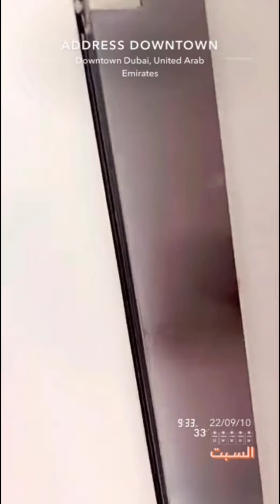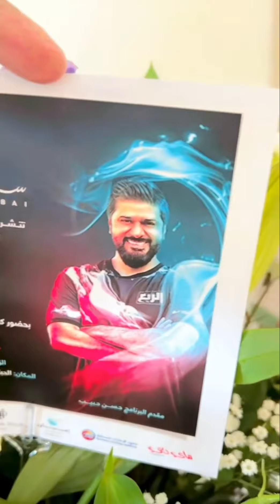خالد_الخالدي يوميات في دبي داون تاون مع صلاح و بوراشد |مركز مبيعات اعمار -دبي 10-09-2022